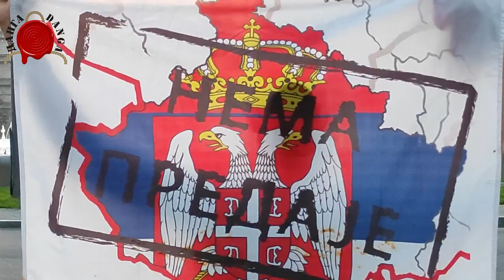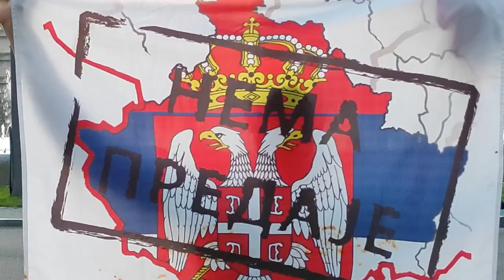ОДЛУЧИЛИ СМО ДА ПОСТОЈИМО-ЛИТИЈЕ КОМПЛЕТНА СЛИКА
@DANGA info